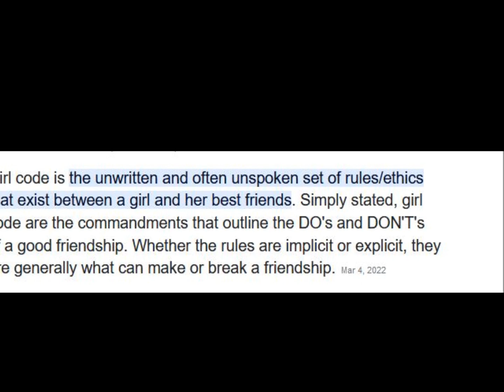The Harry Styles, Emily Ratajkowsky & Olivia Wild situation proves that the girls'code doesn't exist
harry styles was seen ki ssing emily ratajkowsy in los angeles. emily was thought to be a friend of olivia wild, harry style's ex. so what's going ?